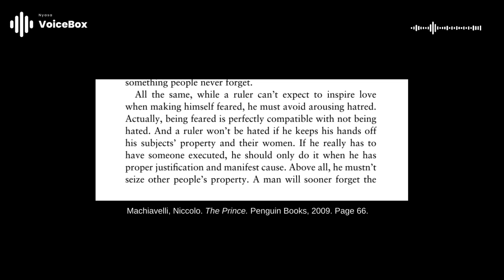Timalize Kaye Kafukufuku Kenako Ofalitsa Zabodza Amangidwe - The Voice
On Nyasa VoiceBox, The Voice pleads with Malawi Government to resist from arresting people before the investigation on what caused the Chikangawa crash is concluded. It would be better to first get to the bottom of what caused the crash so that if anything government will be more that justified when arresting anyone spreading fake news on the issue.

Pa Nyasa VoiceBox, The Voice ikupempha boma la Malawi kuti lidethe pomanga anthu asanafufuze zomwe zichititsa ngozi ya ndege ku Chikangawa. Zingakhale bwino tiyambe ndifufuza zomwe zidachititsa ngoziyi kuti ngati ndikumanga aliyense amene akufalitsa nkhani zabodza pankhaniyi boma yikhale ndi umboni wamphamvu.